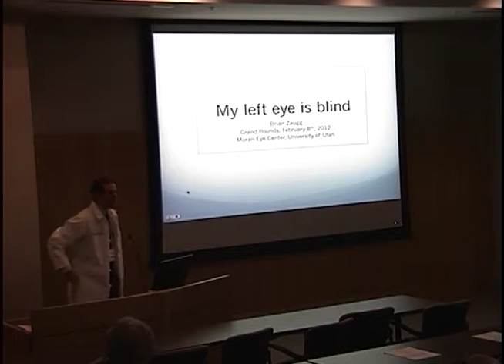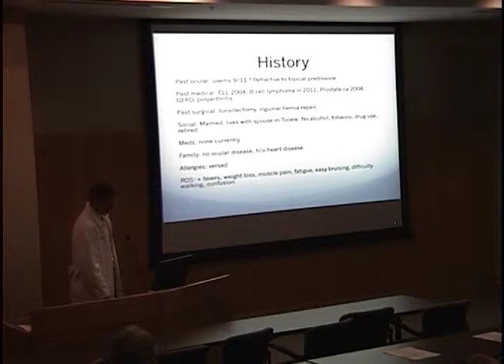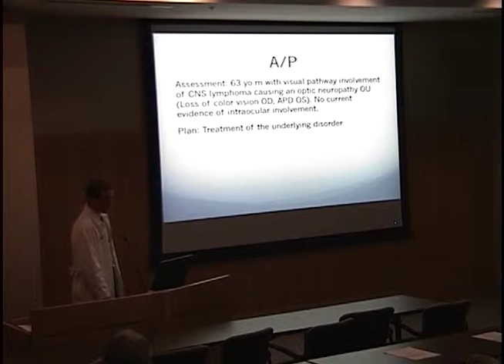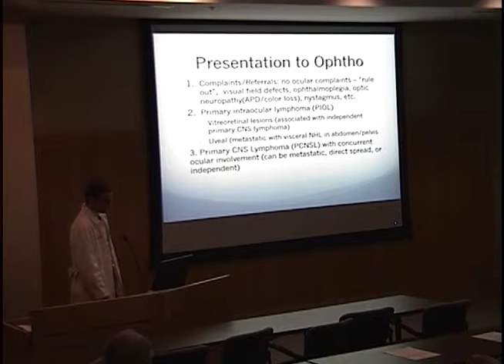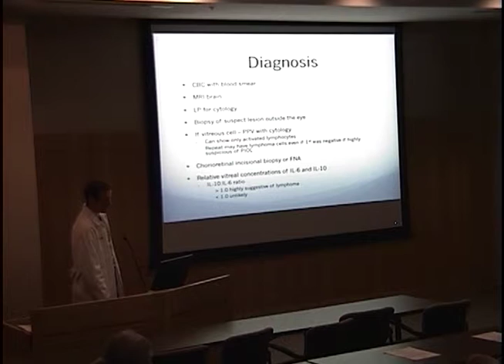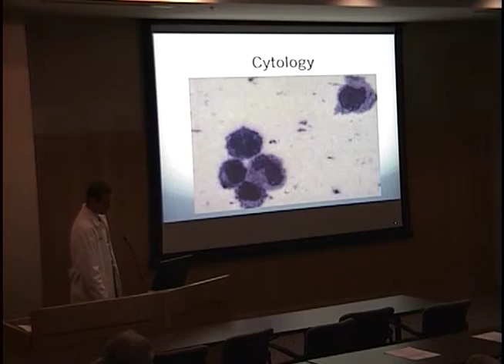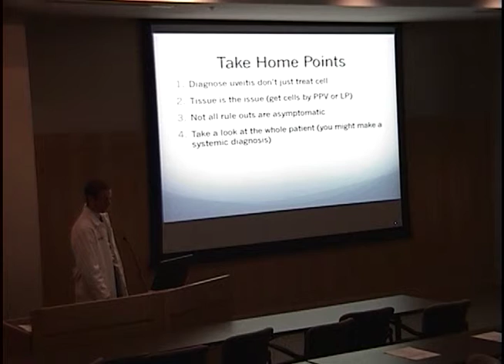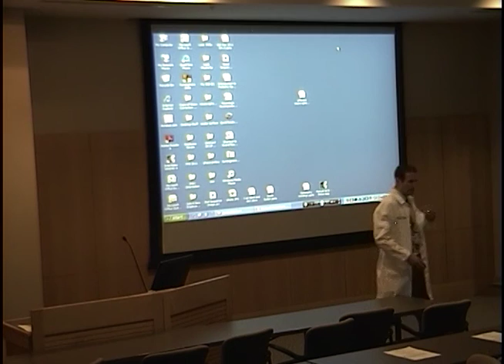Ocular Lymphoma: My left Eye is Blind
Title: Ocular Lymphoma: My left Eye is Blind
Presenter: Brian Zaugg, MD